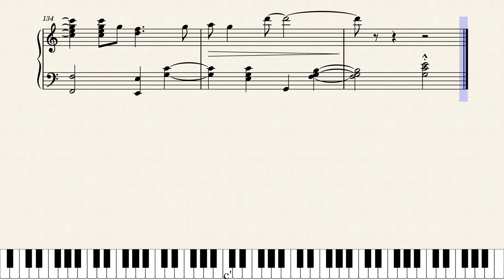I rag No1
hope you like my track